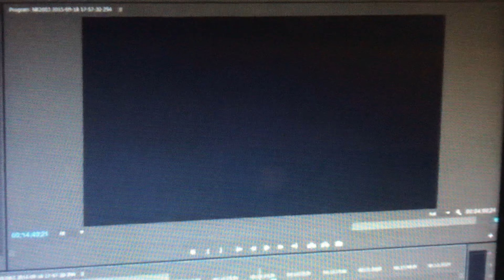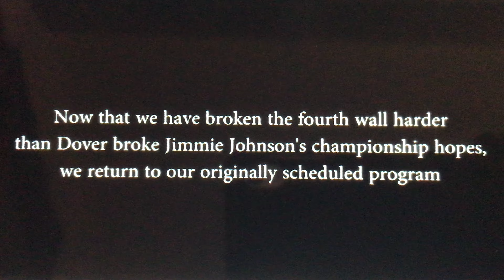NASCAR skits vol 6